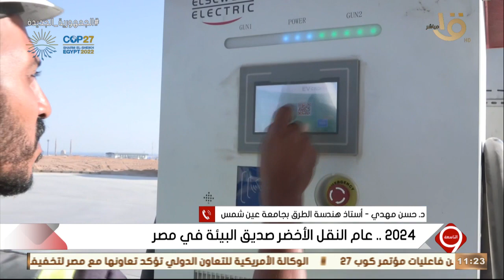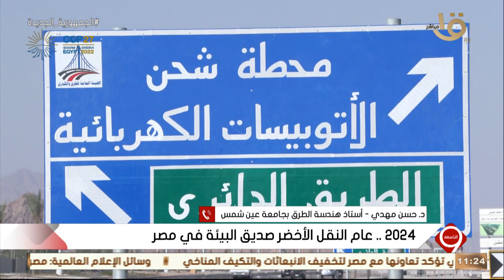التاسعة | د. حسن المهدي أستاذ هندسة الطرق: جميع المشروعات التي تنفذها مصر تحقق النقل الأخضر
التاسعة | د. حسن المهدي أستاذ هندسة الطرق بجامعة عين شمس: جميع المشروعات التي تنفذها مصر تحقق النقل الأخضر